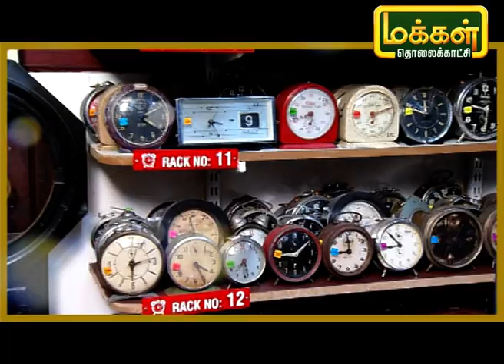பல அரிய வகையான வகையான கடிகாரங்கள் எல்லாம் ஒரே இடத்தில் | கலைக்கூடம் | Kalaikoodam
கோடம்பாக்கத்தில் அமைந்துள்ள ராபர்ட் கென்னடியின் அருங்காட்சியம் அமைந்துள்ளது. இங்கு பல அரிய வகையான கடிகாரங்கள், பழமையான பொருட்களை வைத்து பராமரித்து வரும் இவரின் கதையை பற்றி கேட்போம்.